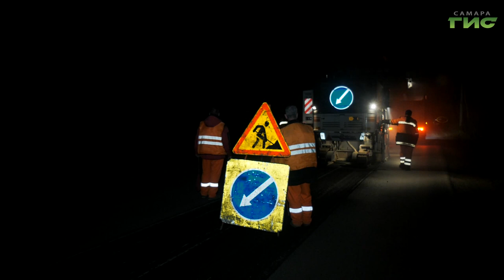В Самаре по улице Дачной идёт ремонт дорог